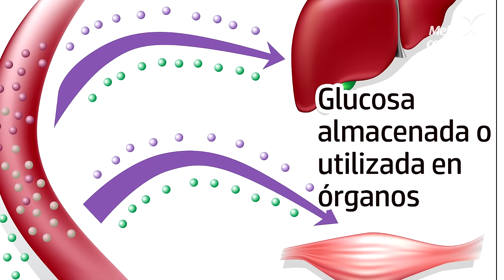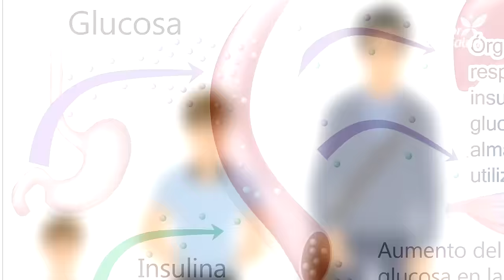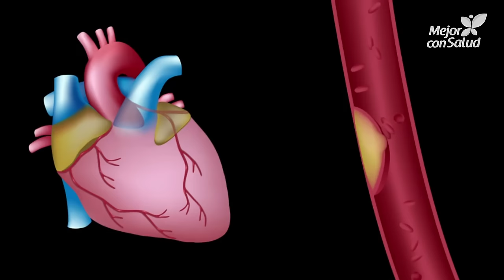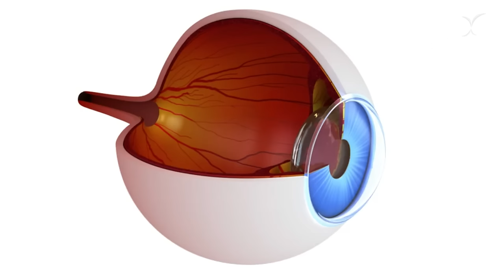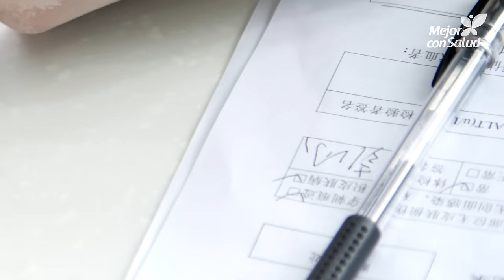La diabetes - Tipos y recomendaciones para tu tratamiento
Hoy en Mejor con Salud te vamos a contar todo lo que necesitas saber sobre la diabetes, una enfermedad por la que se descompensan los niveles de azúcar en sangre y que condiciona la vida del paciente, ya que debe seguir un tratamiento de por vida. ¿Quieres saber cómo puedes regular la glucosa en sangre? ¡Descúbrelo en este artículo

Si quieres prevenir su aparición, te contamos cómo hacerlo en este artículo
Descubre cómo puede ayudarte el aloe vera a tratar esta dolencia

Recibirás tres vídeos cada semana.